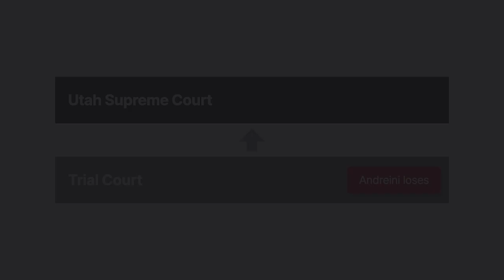Andreini v. Hultgren Case Brief Summary | Law Case Explained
Andreini v. Hultgren | 860 P.2d 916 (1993)

If a party signs a contract under duress, the agreement isn’t voluntary, and the contract can be voided. What does it take for a threat to create enough duress to void a contract? The Utah Supreme Court explored this question in Andreini versus Hultgren.

Doctor David Beck operated on Eugene Andreini’s knee, assisted by anesthesiologist Doctor Bruce Hultgren.

After the knee surgery, Andreini experienced a pins-and-needles sensation in his hands.

By the time Andreini was discharged from the hospital two weeks later, his hand muscles had shrunk noticeably, and he had nerve damage in both hands. Beck told Andreini that the damage was probably hereditary or from lying in bed while recovering.

A month later, a different doctor told Andreini that he had suffered a compression paralysis in both hands. A nurse who wasn’t associated with the hospital told Andreini that the hospital might have caused the nerve damage by strapping his hands too tightly during the knee surgery.

Beck offered to operate on Andreini’s hands at a reduced cost, and Andreini agreed. Andreini was in a gown, prepped, and about to have the hand operation when the hospital asked him to sign a document releasing the hospital and Beck from liability for the hand issues.

Andreini protested. But Beck said he wouldn’t perform the surgery to fix Andreini’s hands unless Andreini signed the release. Andreini’s hands were rapidly getting worse. So, although he was visibly upset, Andreini signed the document.

The surgery was unsuccessful. Andreini’s hands became so damaged that he couldn’t grasp or hold anything.

Andreini sued Beck, Hultgren, and the hospital for his hand damage. Beck and the hospital moved for summary judgment, contending that Andreini had released any claims against them. Andreini argued that the release wasn’t valid because he’d signed it under duress. Hultgren also moved for summary judgment, arguing that the claims against him were time-barred. The district court granted both motions and dismissed the case. Andreini appealed to the Utah Supreme Court.

Want more details on this case? Get the rule of law, issues, holding and reasonings, and more case facts

Have Questions about this Case? Submit your questions and get answers from a real attorney